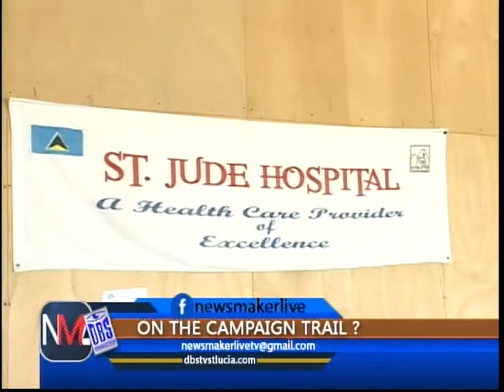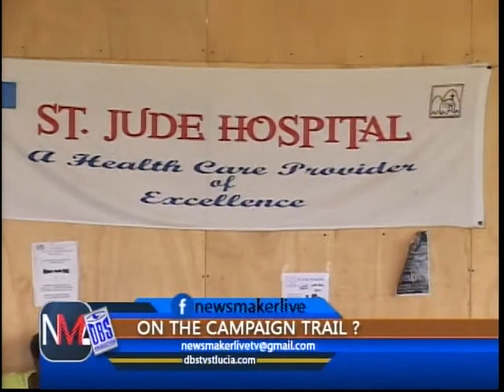NEWS MAKER LIVE 30th August 2018